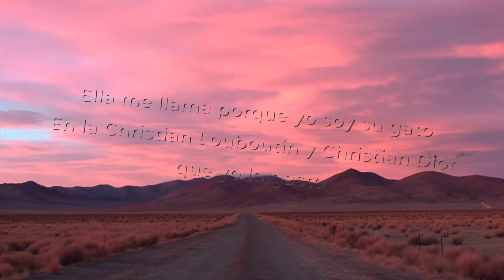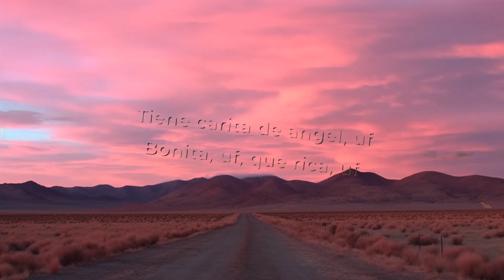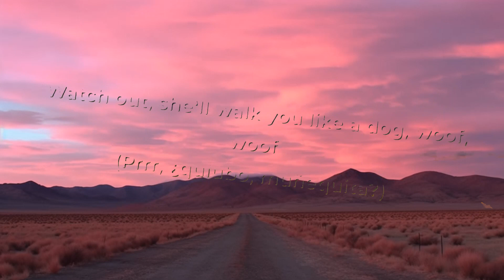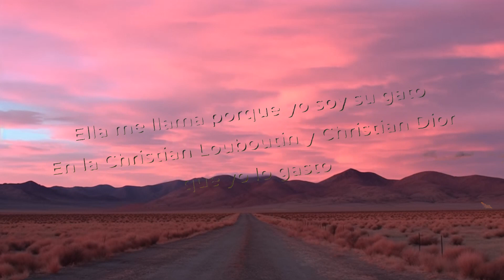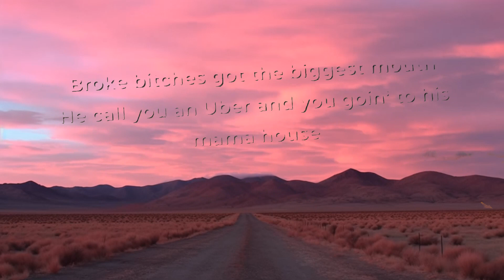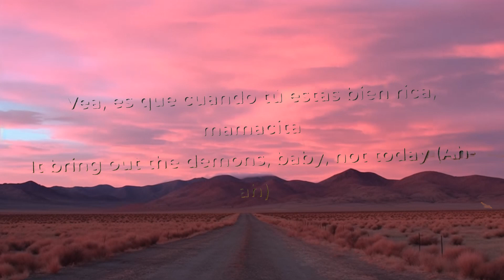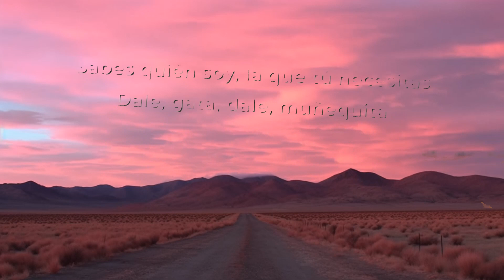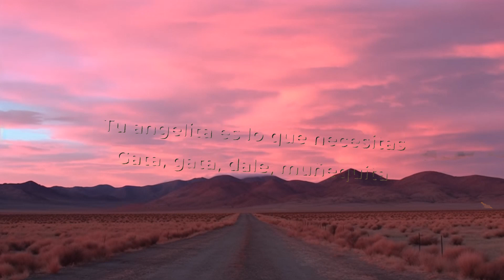Kali Uchis x El Alfa x JT - Muñekita (Letra/Lyrics) | 1 Hour Version - Today Top Hit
Kali Uchis x El Alfa x JT - Muñekita (Letra/Lyrics)

[Intro: Kali Uchis, El Alfa & JT]
Rrrr, gatita
Gata, gata, dale, muñequita
Yo, el animal
JT, Medellín

[Estribillo: Kali Uchis]
Tu angelita es lo que necesitas
Dale, gata, dale, muñequita
Bien sudaíta', soy tu mamacita
Sabes quién soy, la que tú necesitas

Yo, mata, gata y la cara llena 'e boto'
Pero cuando ella me lo mueve ahí es que boto
Te lleno la urna de la vaina blanca
Soy el presidente, el que tu nalga' comanda
Ella me llama porque yo soy su gato
En la Christian Louboutin y Christian Dior que yo lo gasto
Pantalón Balenciaga con to' lo periquito'
Lleno de hoyito' pa' yo meter loquito
Sí, sí, por ahí cabe

[Refrán: Kali Uchis]
Qué buena está mi reina, uf
Cuerpazo, uf, carajo, uf
Camina con una actitud
Está en su mood, la amplitud
Tiene carita de ángel, uf
Bonita, uf, qué rica, uf
Camina con su actitud
Está en su mood
Watch out, she'll walk you like a dog, woof, woof
(Prrr, ¿quíubo, muñequita?)

[Verso 2: Kali Uchis & JT]
To' lo que no me sirve, pa' fuera
Que venga lo bueno, it's what I always say (Grrr)
Cambié mi número, relax, no, I didn't get your text
You bitches do not exist to me
Vea, es que cuando tú estás bien rica, mamacita
It bring out the demons, baby, not today (Ah-ah)
So when a bunch of thirsty hoes come to try me
All I do is laugh and push 'em out the way
Hehe, broke bitch
Uf, cuerpazo, uf, carajo
Uf, camina con una actitud
Tiene carita de ángel (Ajá)
A mi manera o d